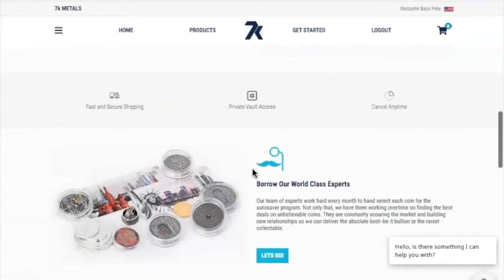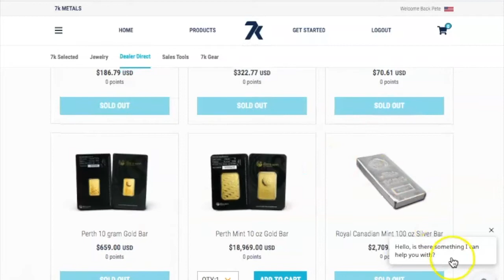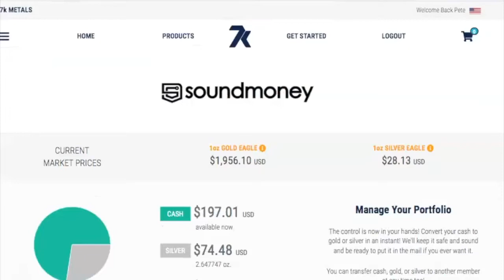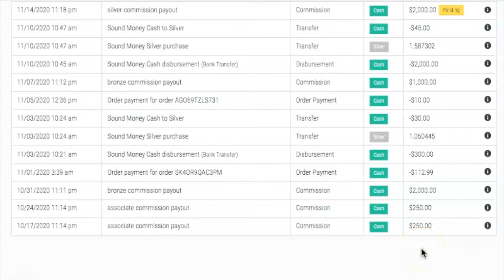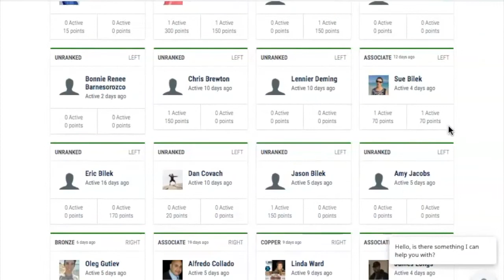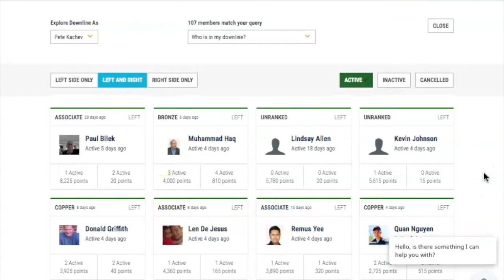7K+Metals+Review!+👉+New+Income+Stream+Pays+WEEKLY!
7K+Metals+Review!+👉+New+Income+Stream+Pays+Us++WEEKLY!

7K Metals Review! 👉 New Income Stream Pays Us  WEEKLY!

Never miss a video on this channel about making money online & building passive income.

➥➥➥ PLEASE LIKE SO GOOGLE ALGORITHM SHOWS VIDEOS TO MORE PEOPLE ➥➥➥

★☆★ FOLLOW ME ★☆★

and allow notifications for important updates

The passion of this channel is to show average people all over the world a path on goldandsilvermonthly​ and how to create Financial Freedom and live life on your terms!